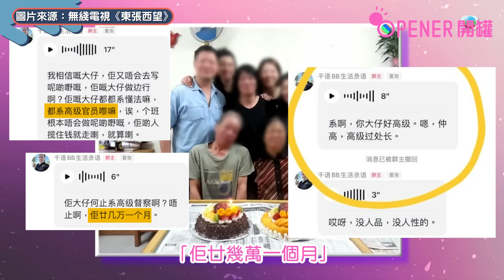東張西望何太轟5子女常問何伯攞錢 爆大仔月入20萬：高級過處長｜01開罐｜東張何伯｜新何太｜何伯大仔｜月入廿萬？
《東張西望》76歲何伯事件已發酵多個多星期，新何太繼續在抖音發功，除了直播跟何伯濕吻、何伯自爆一晚五次、可以憑個人實力將450萬變為4500萬之外，還有跟林作接洽合作告吹而互罵都熱爆網。近日再有網民在社交平台分享聲稱是何太於粉絲群內的言論，期間何太公開不少家事，《東張西望》也再預告何伯何太再現身，全城繼續大剝花生。